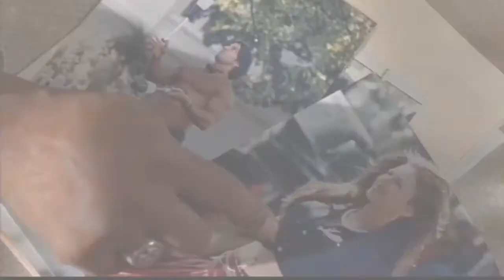Halloween TwitterVerse 2020 Tribute